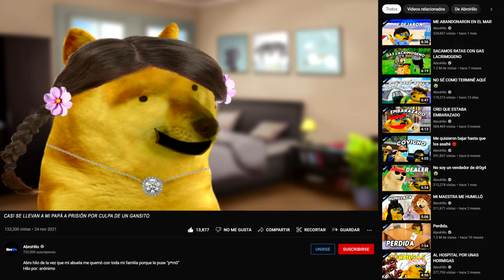CASI SE LLEVAN A MI PAPÁ A PRISIÓN POR CULPA DE UN GANSITO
"Abro hilo de cuando mi hermano me aventó la licuadora a la cabeza, terminé en el DIF y casi le ponen una demanda a mi apá por maltrato infantil y violencia doméstica"
Hilo de: @Wendy Gutiérrez